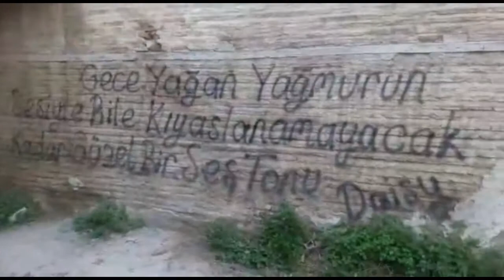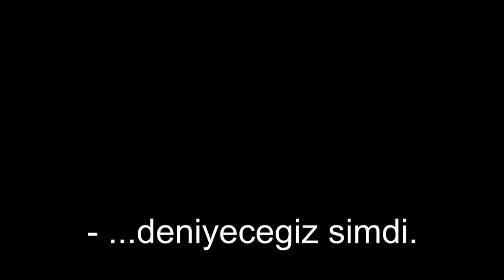CodeBoys - Gizemli Videolar Serisi (Adana/Tepebağ Evleri)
CODEBOYS©
2017